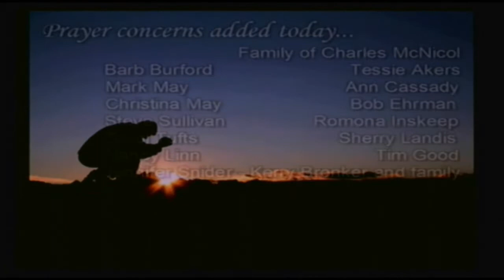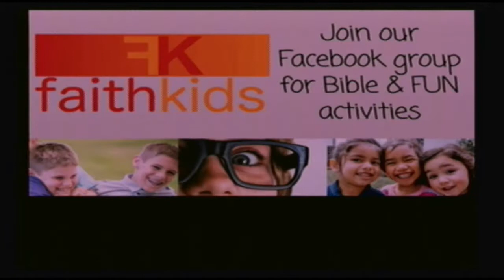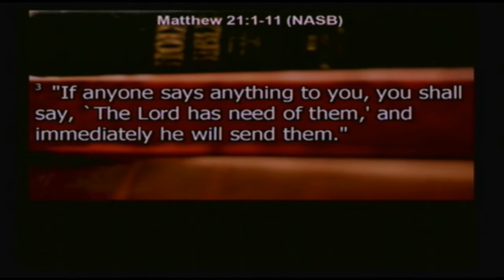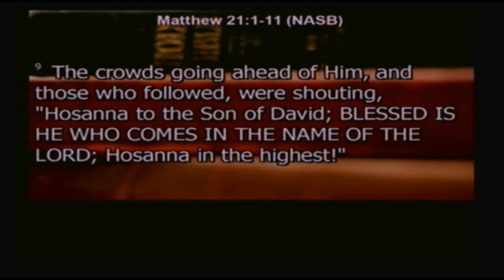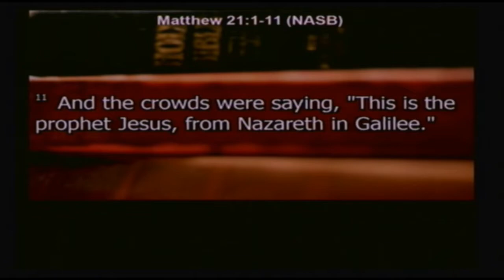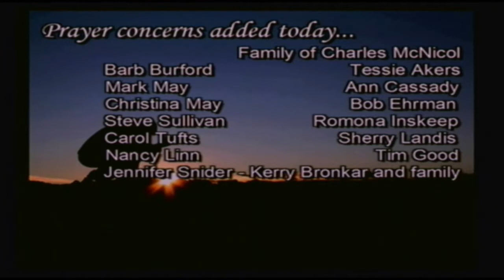4/5/2020 | The King Is Coming | Mt 21.1-11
Jonathan Morgan is pastor of Faith Memorial Church in Lancaster, Ohio

Live streams available Sundays and Wednesdays online at faithm.ch
This broadcast features musical clips from Palm Sunday 2019. Pastor Jonathan is preaching to remote viewers via live stream.